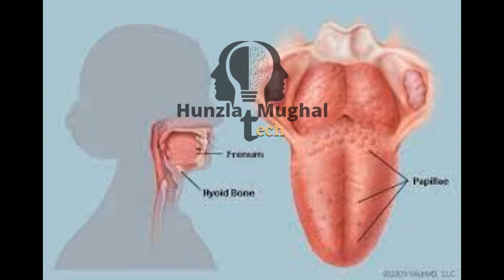TOP Interesting Facts in world Hunzla Mughal Tech. official#facts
Welcome, Hunzla Mughal Tech .official
this video is about the top 10 interesting facts.

5 esye reason jis key Vaja say log har work ma fail ho jati ha. (short)